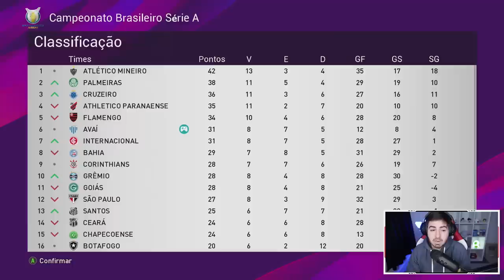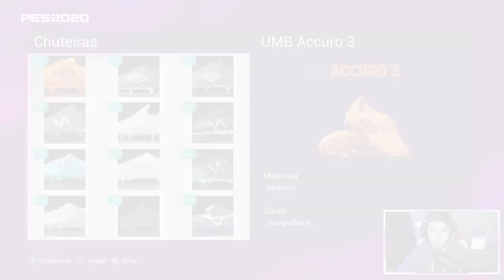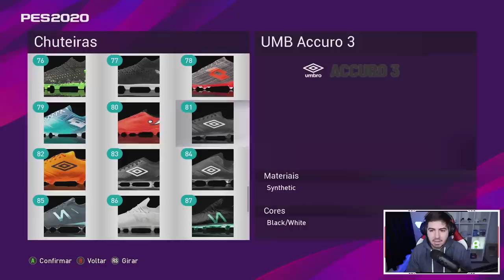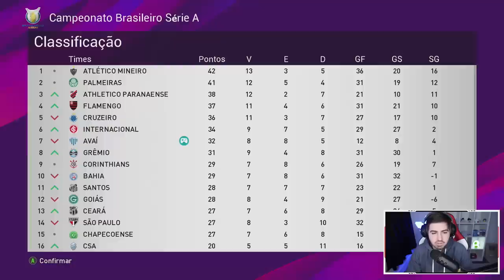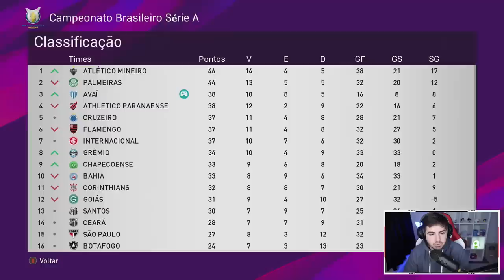A NOVA POSIÇÃO DE LUCAS FAZ ELE BRILHAR EM CAMPO! RUMO AO ESTRELATO EPI 06